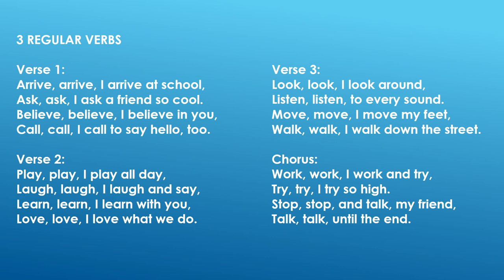REGULAR VERBS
Verse 1:
Arrive, arrive, I arrive at school,
Ask, ask, I ask a friend so cool.
Believe, believe, I believe in you,
Call, call, I call to say hello, too.

Verse 2:
Play, play, I play all day,
Laugh, laugh, I laugh and say,
Learn, learn, I learn with you,
Love, love, I love what we do.

Verse 3:
Look, look, I look around,
Listen, listen, to every sound.
Move, move, I move my feet,
Walk, walk, I walk down the street.

Chorus:
Work, work, I work and try,
Try, try, I try so high.
Stop, stop, and talk, my friend,
Talk, talk, until the end.